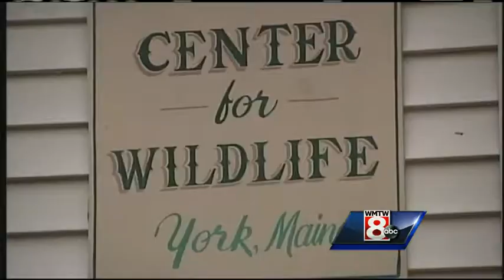Turkey saved after being hit by truck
While most are thinking about putting a turkey on their Thanksgiving table, a Maine woman is trying to save one. WMTW News 8's Paul Merrill reports